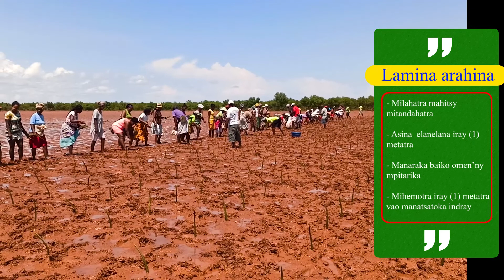DIREDD Boeny Betsiboka:Tekinika Fambolena Honko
fampisehoana ny teknika fambolena honko novokarin'ny DIREDD Boeny Betsiboka sy PAGE2/GIZ